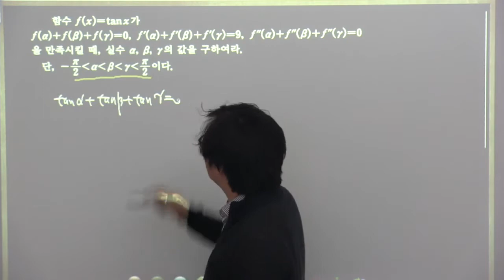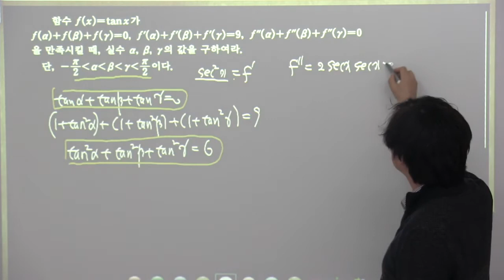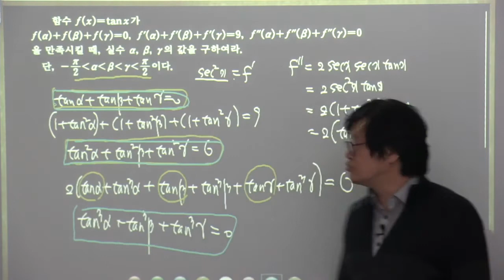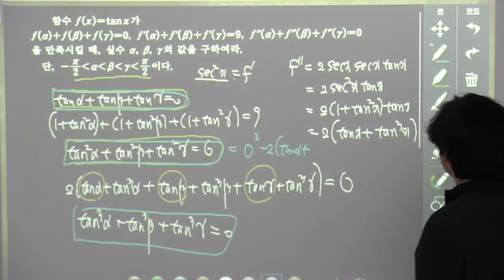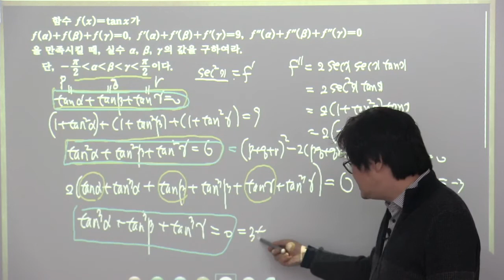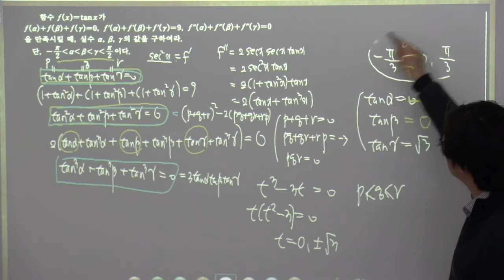2015개정 실력정석 미적분 6 18